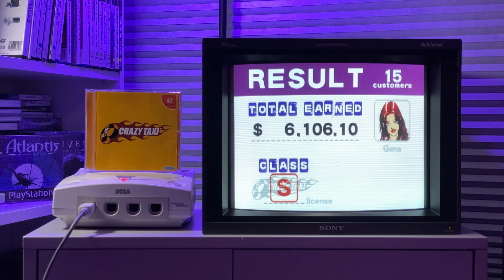Crazy Taxi on Dreamcast in 2022 [SONY PVM]